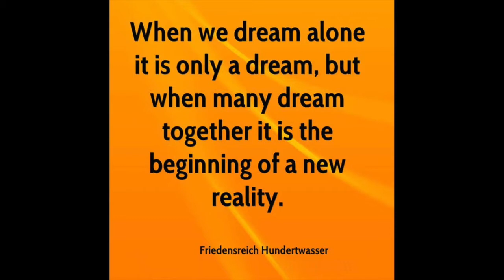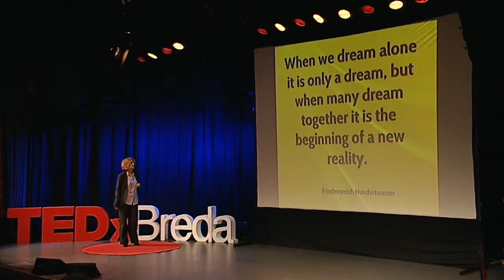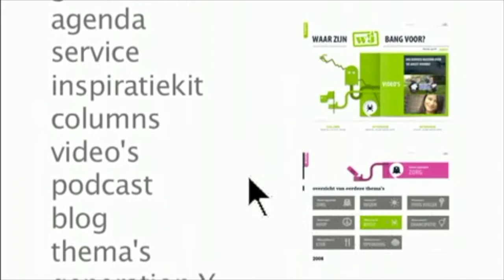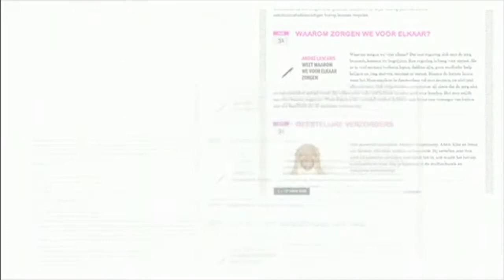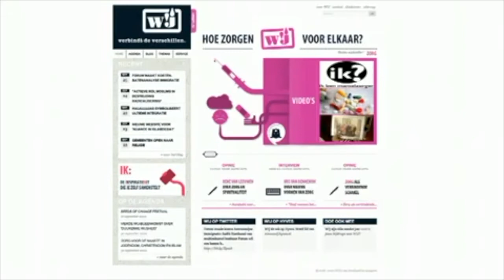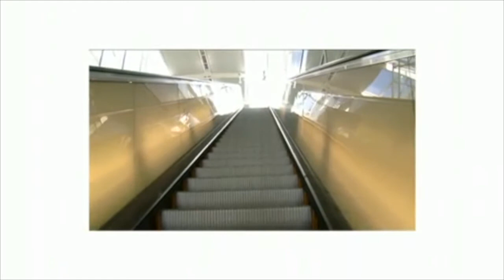In search for a new we | Manuela Kalsky | TEDxBreda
This TEDx Talk is about a new culture, a specific idea of how to connect the differences between people in order to connect individuals. This is what Manuela Kalsky calls the "WE-culture".

Manuela Kalsky was born and bred in Germany and started her studies in theology at Marburg University. At the age of 23 she went to Amsterdam to continue her studies at the University of Amsterdam for one year. But things went slightly different. Nowadays she has a Dutch passport and is a professor of Theology and Society at VU University in Amsterdam, and the director of the theological research centre of the Dutch Dominicans In this capacity she co-founded the successful multimedia website Nieuwwij.nl, a project to build bridges between people of different religious and cultural backgrounds. As a German in the Netherlands, she knows how it feels to be ‘the other’. She is committed to a ‘new we’ which sees differences between people not just as a burden but also as enrichment. After all, she is able to look at the Netherlands with German eyes and at Germany with Dutch eyes.